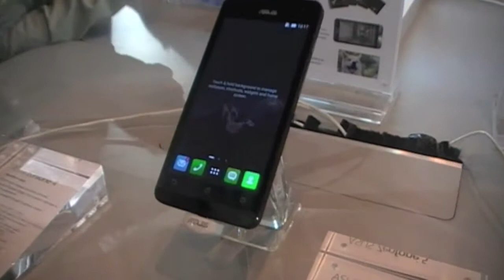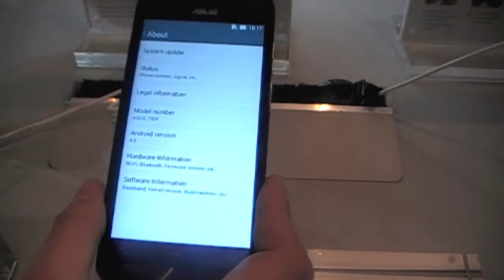Asus Zenfone 5 Smartphone Android de calidad y a un precio increíble